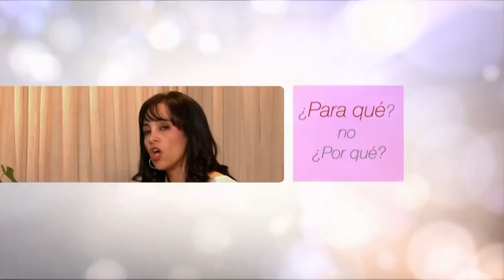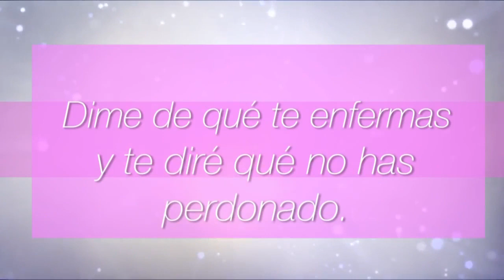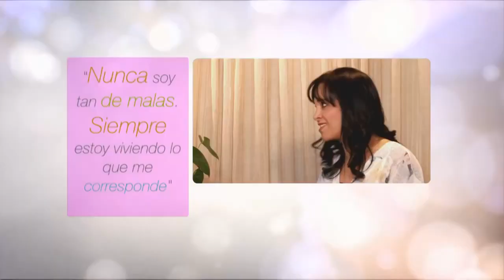"Todo lo que sucede en el Universo, tiene un propósito de amor" | Gloria Arroyave